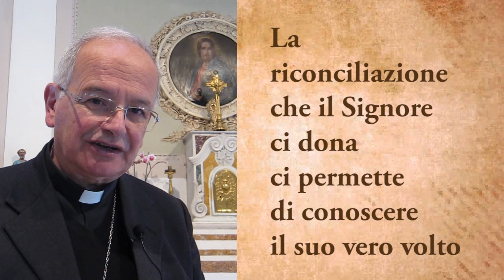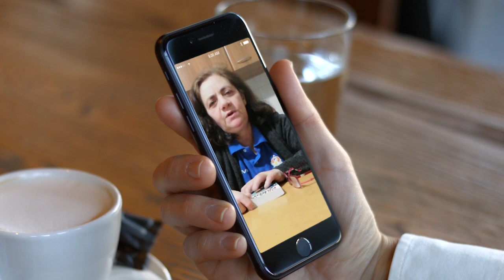Commento al Vangelo di Mons. Spinillo: IV Domenica di Quaresima 2019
“Il Vangelo di oggi annunzia la speranza, Dio ci chiama a partecipare della sua libertà nell’essere: Egli è Vita e ama la Vita”

Riconciliazione: è questa la parola chiave della quarta domenica di Quaresima. La parola che stavolta il Signore spezza con noi è quella della mirabile parabola del figliol prodigo, o del padre misericordioso: una pagina intensa, tra le più note del Vangelo.
“Come il padre che riabbraccia suo figlio, anche Dio ci offre il suo vero volto”, ci dice Mons. Angelo Spinillo nel commentare la parola di domenica prossima, 31 marzo. Affiancato questa settimana nel commento al Vangelo da Carmela Oliva e Giustino Silvestro, il vescovo di Aversa aggiunge che il cammino di Quaresima “deve aiutarci a conoscere il vero volto di Dio, al di là delle deviazioni che rischiano di condurci fuori strada, verso pericolose forme di idolatria”. Il Signore, invece, “non smette mai di chiamarci a vivere pienamente riconciliati con Lui: Egli desidera che l’umanità sia partecipe di quella carità che è ricchezza di vita”.